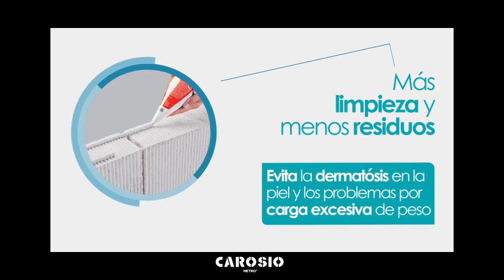CAROSIO presenta DunDun la evolución del cemento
¿QUÉ ES DUNDUN?
DUNDUN es la evolución del cemento. Es una mezcla de polímeros para colocación de ladrillos y bloques. Es fuerte, resistente y práctico. Es más que un nuevo producto. Es fácil de almacenar y transportar dentro de la obra. Genera menos residuos y aumenta la velocidad de trabajo.
Conseguilo en nuestro local de la ciudad de Chascomús y en nuestra sucursal de la ciudad de Dolores.-